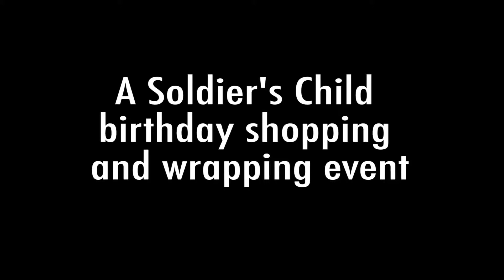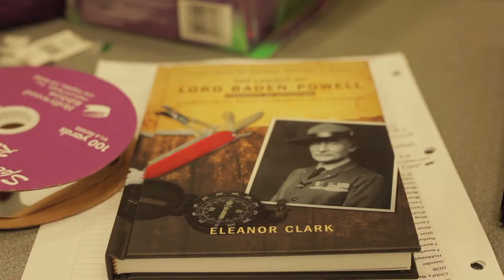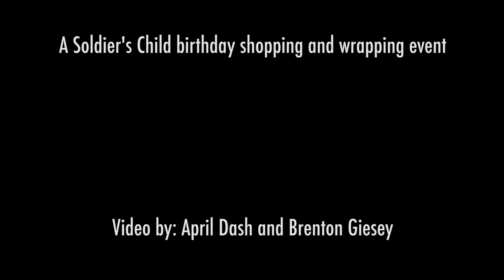ASC Nashville Birthday Event 2013